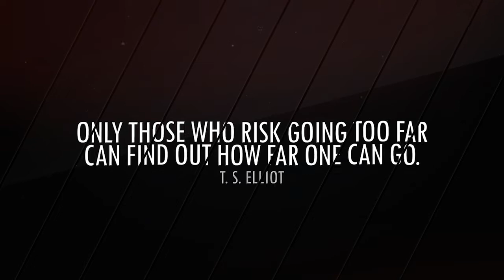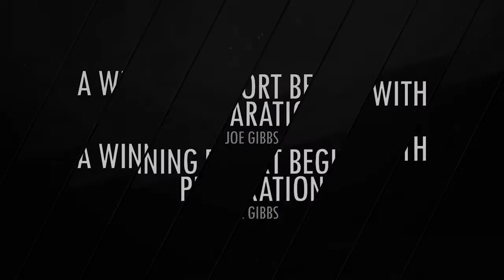Pro Wrestling Training at The Wrestle Factory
Pursue your dream of a career in professional wrestling at The Wrestle Factory. Accepting new prospects right now!